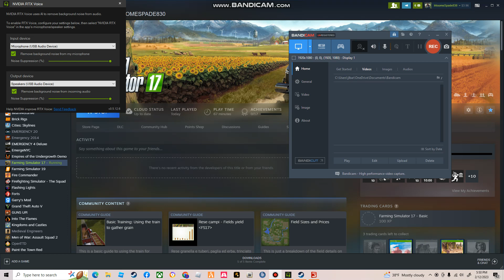FS17 fire & rescue shift part 1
you can not join my FS17 fire & rescue because it is going to be just me in my FS17 videos.
join my fan Discord server